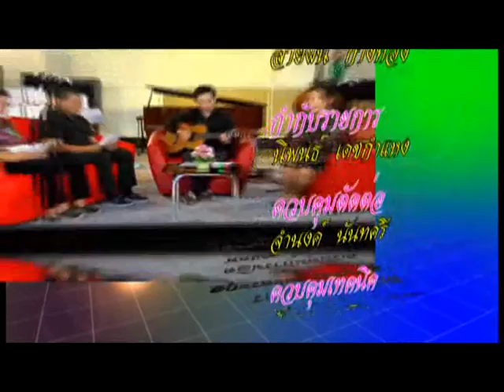(กศน.) ตอนที่ 26 การใช้ดนตรีเพื่อผ่อนคลาย 2